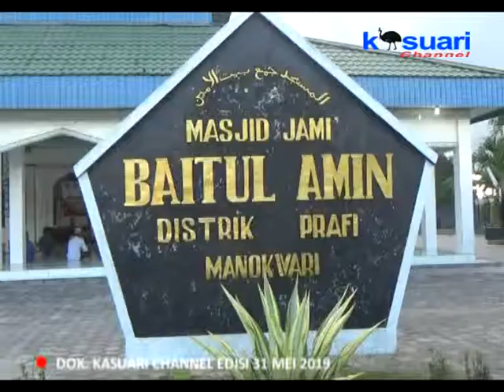04 - KASUARI NEWS - BUPATI DEMAS BERSILAHTURAHMI & BERI SANTUNAN KE MASJID BAITUL AMIN